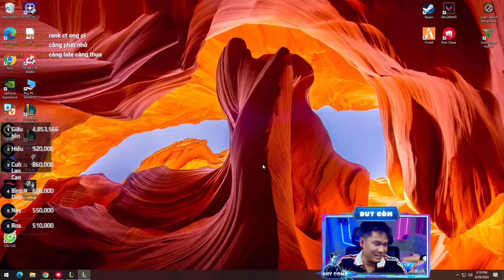DUY CÒM VỚI TRUNG MAD BẤT LỰC KHI RỪNG TEAM BẠN QUÁ MẠNH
Tham gia hội viên kênh tớ tại đây :
Cảm ơn mng đã ủng hộ kênh mình 💓